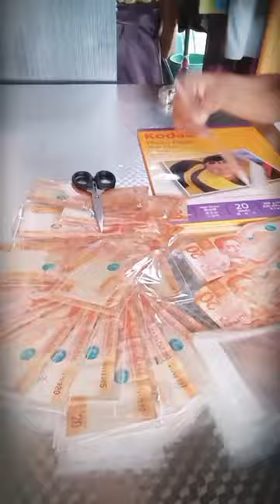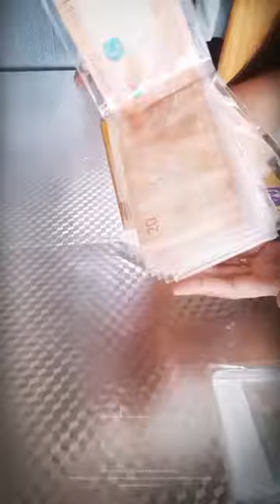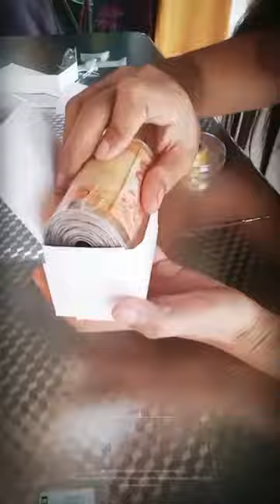How to Assembled Money Surprise for Money Cake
How I assembled Money surprise for Money Cake.